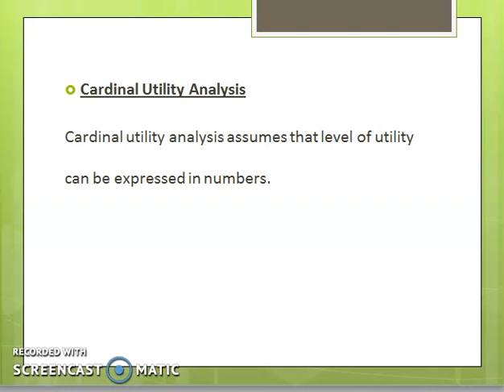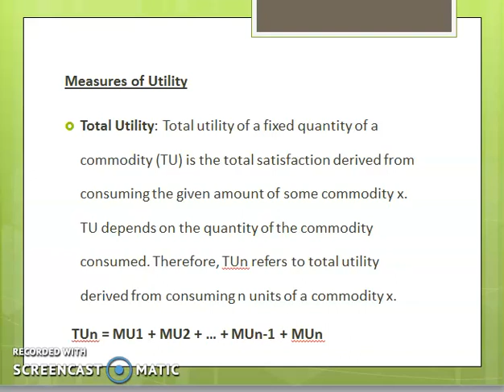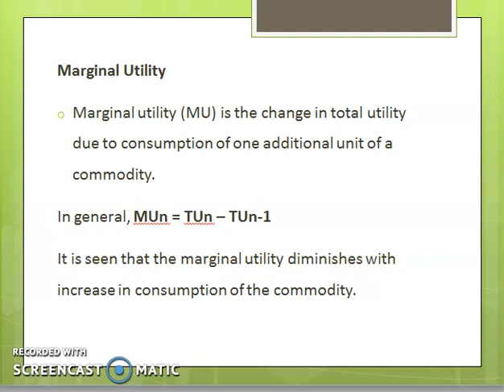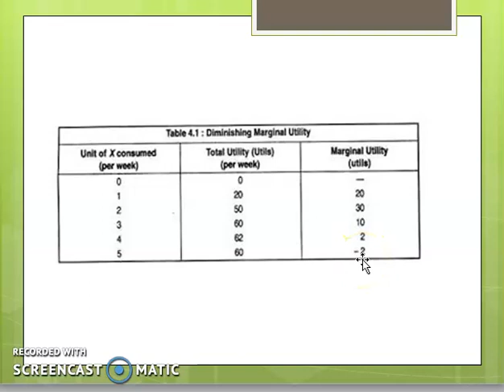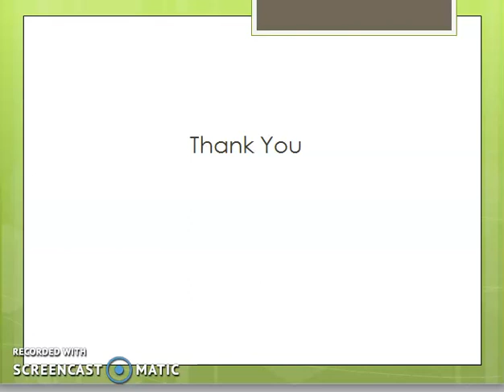Measures of utility-NCERT-Plus 1-Malayalam-Lecture 6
NCERT-Plus 1-Malayalam-Lecture 6